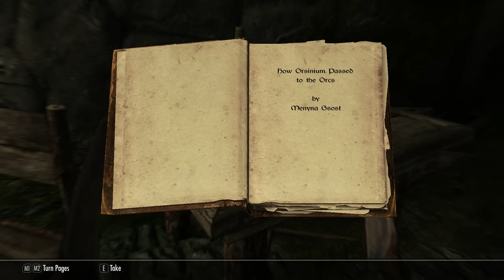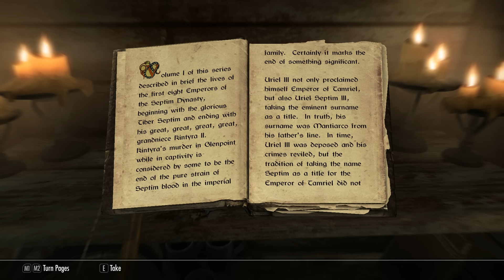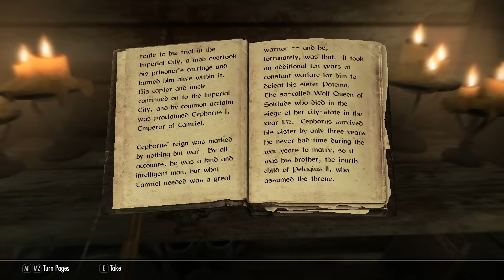Let's Play Skyrim SE: The Passage - Part 59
THE PASSAGE
A CW Let's Play Experience

ABOUT
In this series we follow the story of Ettient Jorel as he confronts the harsh wilderness and the harsher realities of his circumstances.  Held prisoner for three years and then forced into service for the Dominion, the seasoned scout walks the swords edge in a battle wits with the Thalmor and will with the wild.

MODS
Unofficial Skyrim Patch
Alternate Start
Campfire
Ordinator
Apocalypse Spell Package
Ordinator Apocalypse Compatibility Patch
Cutting Room Floor
Ars Metallica
Brawl Bug Fix
Shadowmarks
iNeed
Karthwasten
Soljund's Sinkhole
Imperious Races
Facemasks of Skyrim
Realistic Water Two
True Storms
Sleeved Armor
Leather Helmet Replacer
Real Bows
Ghosu's Weapon Pack (More Weapons Please)
Bandolier - Bags and Pouches
Windsong Immersive Character Overhaul
Immersive Armors
Garm

INFORMATION
This is a Skyrim Special Edition let's play.  We are starting with a character, a story and a few mods and growing over time.  This experience features CW commentary, discussion of character development, mods, game play ideas and Skyrim SE.

Welcome to the adventure!